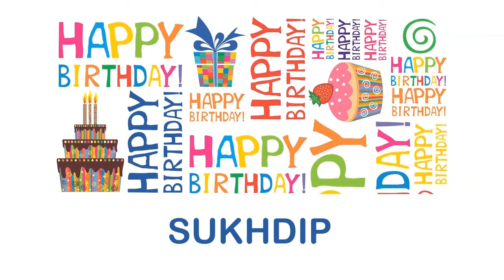Sukhdip Wishes & Mensajes